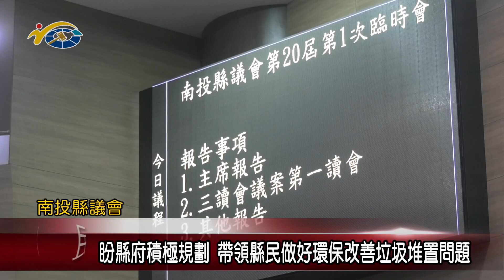20230104 南投縣議會 民議新聞 盼縣府積極規劃 帶領縣民做好環保改善垃圾堆置問題(縣議員 陳宜君)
在本日臨時會議程中，對於南投縣內的垃圾處理問題，縣議員陳宜君十分的關心，特別提出許多的建議，希望縣府團隊在縣長許淑華的帶領下，能夠積極規劃做好環保工作，讓南投縣困擾許久的垃圾堆置問題，有所改善，創造南投為更宜居的城市。